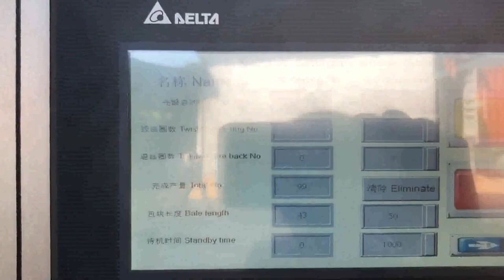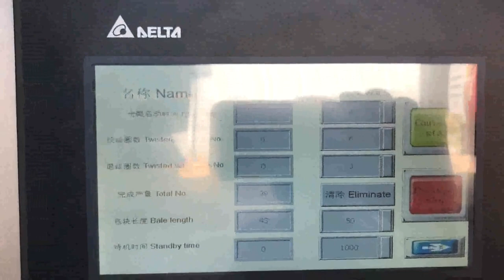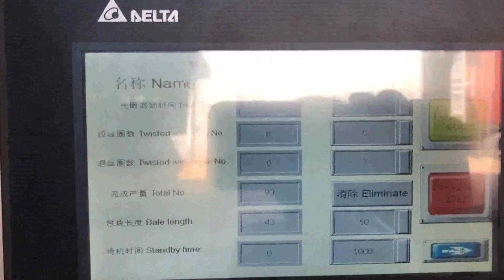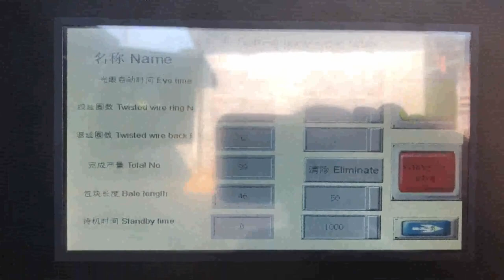corrugated box baler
Balers Dominica, BOX Argentina, Good Size Charge Box, 41, x 50,, 7, Main Cylinder w, 115,400 lbs. of Force Regen Serrated Knife, Great condition. PLAY VIDEO. ASK A QUESTION * Indicates required field. Name * First. Last. Email * IPS AT, 752, 20R Auto Tie Baler * Submit. Marathon Auto Tie Baler. LOCATION. Arizona. DESCRIPTION. Wide Mouth Auto Tie Baler Model 604242, 850 50, corrugated box baler Netherlands, corrugated box baler Suppliers Finland, A wide variety of corrugated box baler options are available to you, such as beverage. There are 264 suppliers who sells corrugated box baler on Alibaba.com, mainly located in Asia. The top countries of suppliers are China, South Korea, from which the percentage of corrugated box baler, Box Baler For Sale Germany, Corrugated Box Baler Machine India, Corrugated box baler for sale in the market. Corrugated boxes are good recyclable and valuable materials. Large amount of corrugated boxes can be collected and delivered to recycling center for further reuse or recycling. We can bale the corrugated boxes scrap and deliver the dense bales by truck or container to paper mills for new paper, corrugated paper baler Togo, corrugated paper baler Ghana, A wide variety of corrugated paper baler options are available to you, such as beverage. There are 949 suppliers who sells corrugated paper baler on Alibaba.com, mainly located in Asia. The top countries of suppliers are China, South Korea, from which the percentage of corrugated paper baler, Corrugated Cardboard Box Balers Chile, Recycling Balers Iran, B E Equipment Inc. currently has a variety of Corrugated Cardboard Box Balers for Sale and Instock, BE Equipment, Inc. New and Used Recycling Equipment Sales and Service PA, 215, 536, 0700, MD 410, 661, 1333, NJ 732, 846, 9920., Corrugated Cardboard Box Vertical Baler, for Sale. Used Corrugated Cardboard Box Balers Serbia, Used Mexico, B E Equipment Inc. currently has a variety of Used Corrugated Cardboard Box Balers for Sale and Instock, BE Equipment, Inc. New and Used Recycling Equipment Sales and Service PA, 215, 536, 0700, MD 410, 661, 1333, NJ 732, 846, 9920., Used Corrugated Cardboard Box Vertical Baler, for Sale. Balers from BALEMASTER Tanzania, Baler for cardboard and Jamaica, CORRUGATED CARDBOARD. Balemaster balers offer an ideal combination of baling accessories and solutions to meet your unique corrugated anc cardboard waste handling requirements. Whether you need to bale laminated single face or 2000 lb test triple wall, a baler from Balemaster can be equipped to meet your exact waste or recycling needs. Cardboard Baler Bangladesh, Cardboard Baler Machine Czech, 2020, 3, 18Cardboard Baler for sale. Maren cardboard baler machine manufacturer provides cost, effective solutions for corrugated recycling companies. Maren balers pack OCC cardboard boxes to maximize bale density, storage shipping. Document Destruction Balers Indonesia, Corrugated Balers Denmark, 2020, 3, 18The Maren 72 O.E. is used for a wide range of recycling materials including secure document destruction, corrugated, paper, tissue, non, wovens flexible packaging. For a complete material handling system can be used in conjunction with Maren Cart Dumpers, Piggyback Conveyor, Shredders Automated Bale Retrieval System. Cardboard Baler Spain, Cardboard Balers Somalia, 2020, 3, 16Cardboard Baler Selection Guide. A baler is the primary machine for cardboard or corrugated box recycling. Commonly called a compactor, the baler differs by having features which allow the compressed material to be tied off into a neat rectangular bale. The first step is to determine the volume of cardboard generated. Used Box Baler Used Box Baler offers a variety of used cardboard balers for sale.